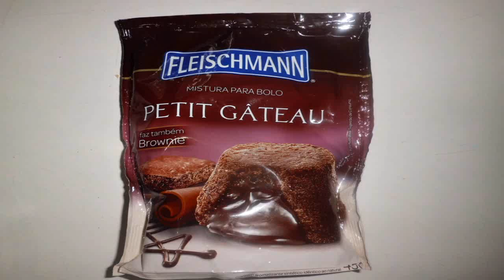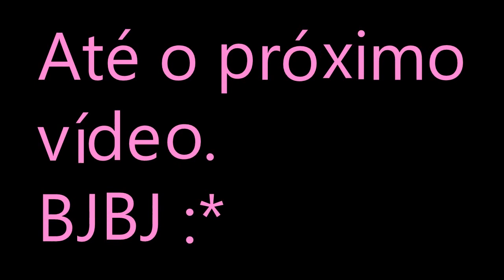Como fazer Brownie Fleischmann 1 massa 2 receitas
Como fazer brownie Fleischmann
ATENÇÃO
Lembre-se que essa massa faz 2 receitas diferentes usando ingredientes diferentes
Também fiz usando a mesma massa o petit gateau. Brownie fleischmann